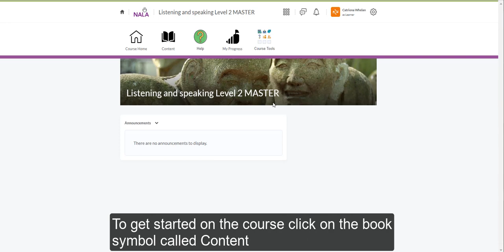Introduction to Listening and Speaking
Introduction to the Level 2 Listening and Speaking course on Learn with NALA.